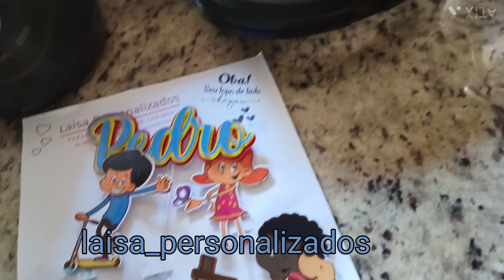Detalhes do aniversário do meu príncipe!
Mostrei os detalhes do bolo de aniversário do meu filhote. Não poderia passar em branco né. 3 anos do meu maior amor.
Topo de bolo mais lindo!  laisa_personalizados
Bolo de chocolate lindo, maravilhoso e delicioso da ceia_pedacosdeamor